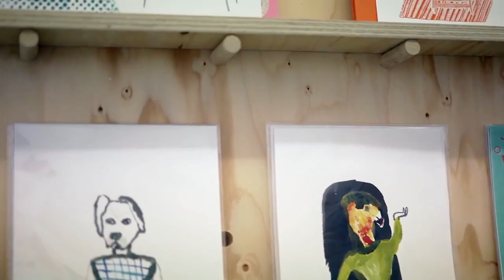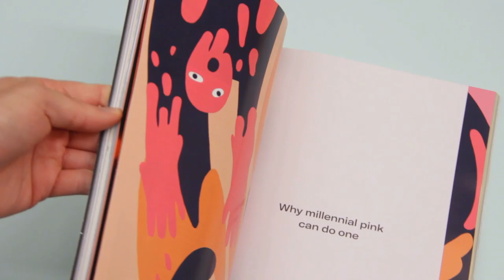Introducing Modern Painters, New Decorators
Join us live in conversation on Tuesday 8th December when we talk to David Scarborough about the work of Modern Painters, New Decorators, and the collaborative relationship between artists and arts organisations.

Modern Painters, New Decorators (or MPND for short) is an artist-led organisation running a gallery, shop and studios from a shopping centre in Loughborough, East Midlands. They enable artists to re-energise the local by producing free contemporary art exhibitions, artist-produced products and creative membership schemes. MPND are known for their collaborative approach to exhibition-making and their unique volunteer development programme. The project was started in 2017 by artists and makers with a connection to the town.